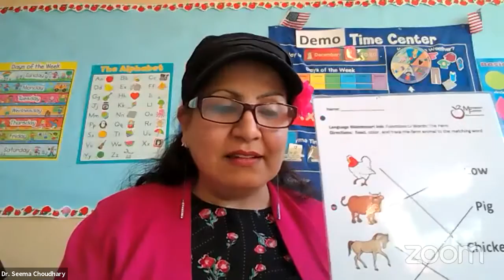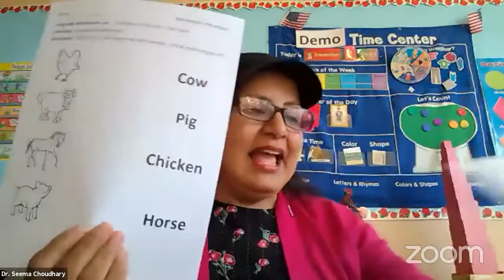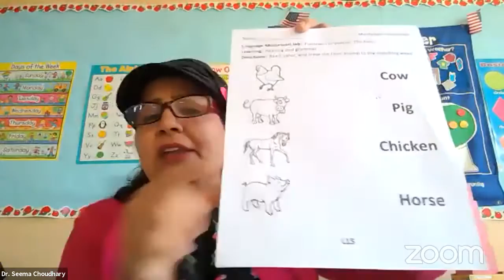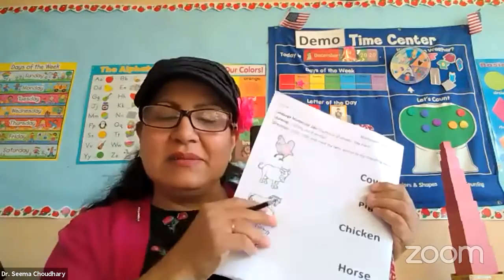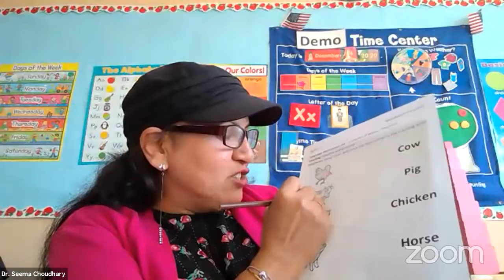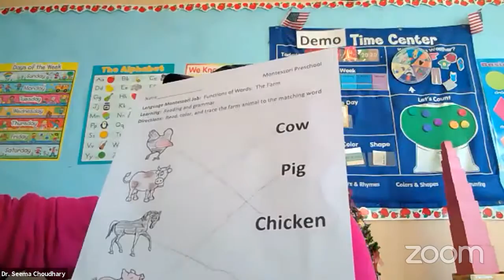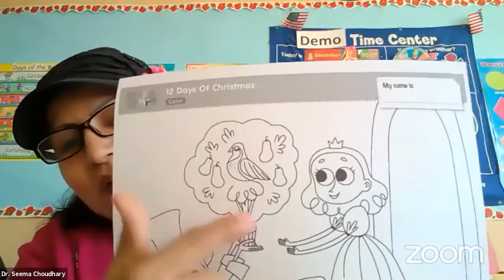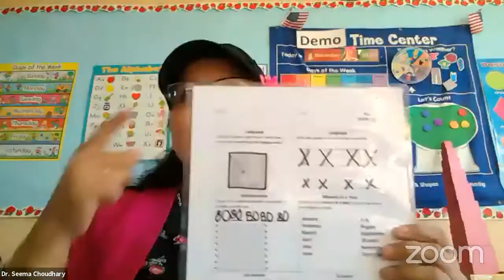Dr. Seema Ji Virtual Preschool Montessori "The Farm Animals" & Holidays Part 6